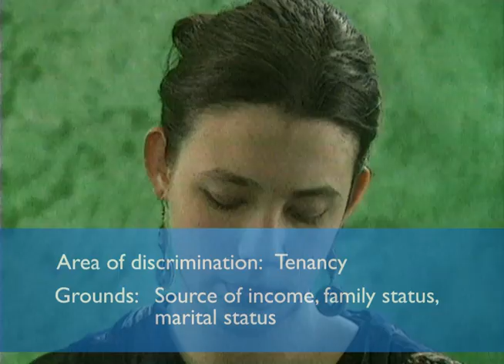Lisa’s story (tenancy; source of income, family status, marital status)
Lisa,  a single parent on social assistance has trouble renting an apartment
Area: tenancy; Grounds: source of income, family status, marital status